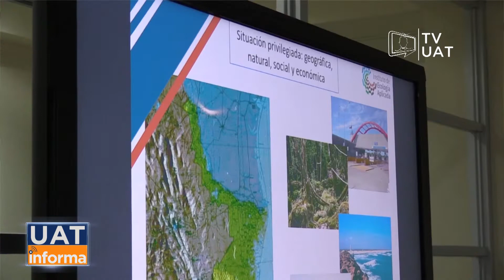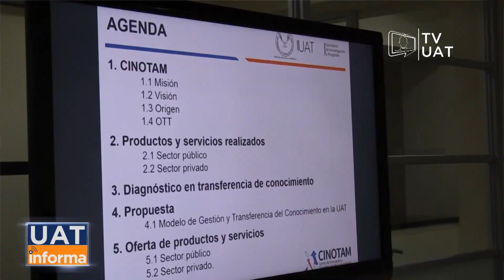TVUAT | NOTICIAS: Continúa gira de diagnóstico por la UAT el rector electo GMC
El rector electo de la UAT, Guillermo Mendoza Cavazos recibió el respaldo de la comunidad universitaria al continuar con su gira de diagnóstico por los diferentes campus.